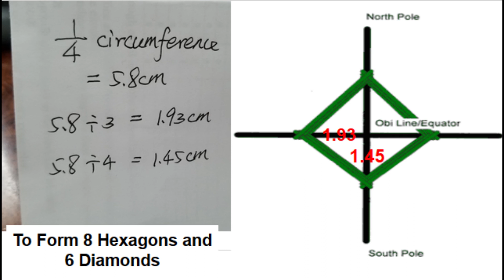Japanese Temari Ball | DIY Temari Embroidery | Decorative Thread "Aurora Borealis" Tutorial手鞠球"极光"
Materials:
SUBSCRIBE my YouTube Channel for more videos and clicked the bell so you will not miss any of my videos, I would be very glad if you subscribe and turn on the notification bell.